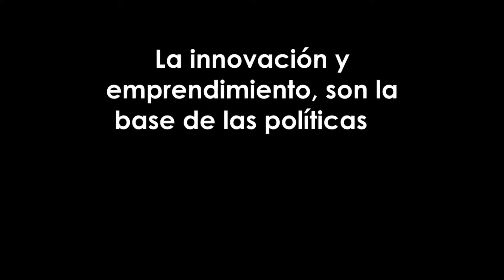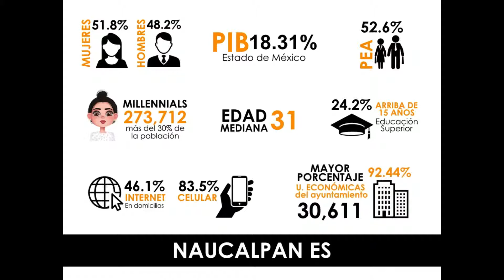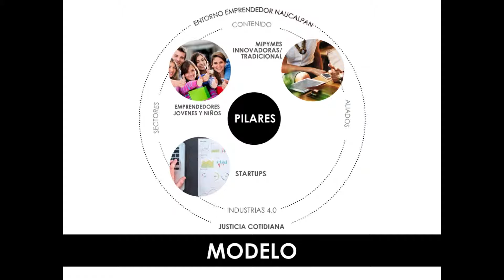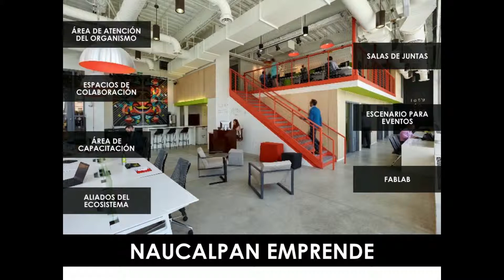Naucalpan Emprende, el epicentro del emprendimiento del Estado de México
En un mundo donde las empresas se han convertido en el referente de desarrollo económico y social, las naciones han iniciado una carrera de innovación y emprendimiento para beneficiarse de las ventajas que éstas representan en inversión, ingresos, empleo, desarrollo y bienestar social.

La innovación y emprendimiento son la base de las políticas y programas de las economías más desarrolladas del mundo y Naucalpan no puede ser la excepción.

Naucalpan Emprende nace con la intención de ser el epicentro del emprendimiento del Estado de México con el objetivo de generar un entorno económico y de innovación a través de una política municipal orientada al impulso de los emprendedores, empresarios y público en general.

En Naucalpan Emprende crearemos, incubaremos y ayudaremos a Startups, MiPymes, Empresas de Emprendimiento Social, jóvenes y niños y a cualquier persona que quiera emprender.

Naucalpan Emprende además contempla crear un espacio de coworking para que los nuevos emprendedores tengan un espacio para crecer habilitado con toda la tecnología y personal humano para ayudarte a ser mejor emprendedor.